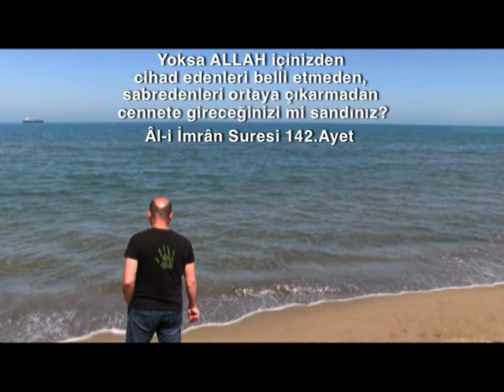Hayaller ve Gerçekler | Kıssadan Hisse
Efendimiz (S.A.V) hayal ve gerçekler üzerine güzel bir ders...

Bekir Tekoğlu